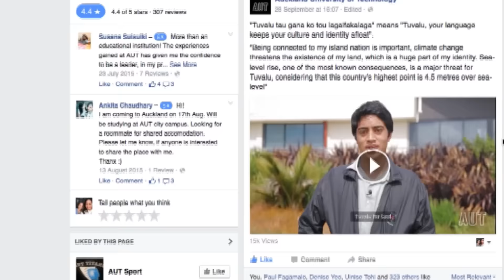AUT video series promotes Pacific languages (PMC)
AUCKLAND (Pacific Media Watch): The loss of language is still a major concern for Pacific communities. With another year of language week celebrations almost over, the Auckland University of Technology has produced a series of videos to promote the languages.

Community engagement manager at AUT’s Manukau campus Jody Jackson- Becerra says the series urged young people to get involved.

“In the past lots of different cultural activities are done, which doesn’t necessarily reach many people, and so doing the videos and encouraging our Pacific students to attempt to speak a language, even if they were not confident, was a great way to promote the language.”

The project also gave a way for topical issues other than languages to be addressed, like in the Tuvalu language piece.

The issue of climate change was highlighted, which sparked interest in other Pacific youth.

Reporter/Editor: Alistar Kata, contributing editor of the Pacific Media Centre’s Pacific Media Watch project.

Interviewees:
Jody Jackson-Becerra
Cynthia Patali
Mabel Muller

Video clip sources:
Auckland University of Technology
Sunpix/Tagata Pasifika
Visit Auckland

(CC) Pacific Media Centre, School of Communication Studies, AUT University, Auckland, Aotearoa/New Zealand.